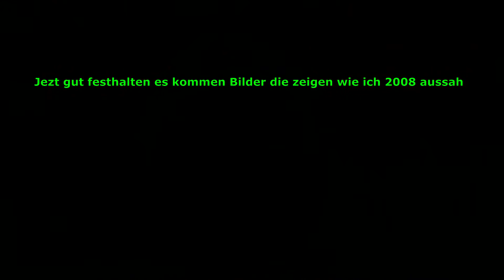Meine Story ein kleiner ein Blick warum bin ich bei YouTube